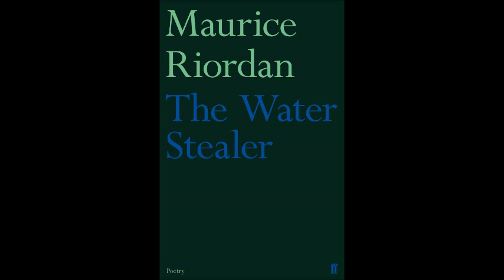Maurice Riordan reading from The Water Stealer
Maurice reads from The Water Stealer at the T S Eliot Prize Readings, held at Southbank Centre's Royal Festival Hall.

Maurice Riordan was born in 1953 in Lisgoold, Co. Cork. His first collection, A Word from the Loki (1995) was nominated for the T. S. Eliot Prize. Floods (2000) was a Book of the Year in both the Sunday Times and Irish Times. The Holy Land (2007) won the Michael Hartnett Award. He lives in London and has taught at Imperial College and Goldsmiths College, and is currently Professor of Poetry at Sheffield Hallam University.